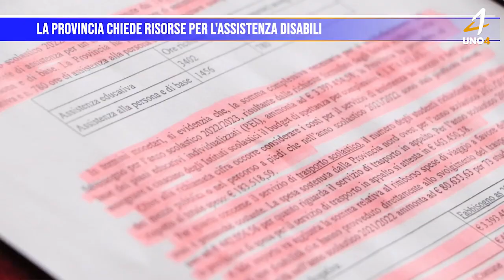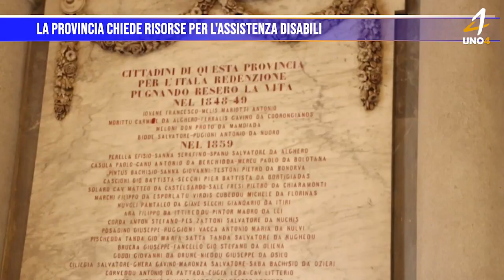La provincia chiede risorse per l'assistenza disabili